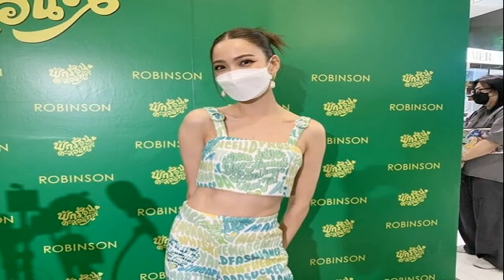แต้ว เขิน มอบกล้องเป็นของขวัญ – หลังจากหลังป่วยจากโควิด 19 ก็เติมรักให้กับหวานใจ จัดงานฉลองวันเกิดเล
แต้ว เขิน มอบกล้องเป็นของขวัญ ไฮโซณัย เก็บความทรงจำ-หายโควิด แฟนดูแลดี
แต้ว เขิน มอบกล้องเป็นของขวัญ – หลังจากหลังป่วยจากโควิด-19 ก็เติมรักให้กับหวานใจ จัดงานฉลองวันเกิดเล็กๆ ให้กับไฮโซณัย สำหรับนางเอกสาว ‘แต้ว’ ณฐพร เตมีรักษ์ มาร่วมงานเปิดโปรเจกต์ซิงเกิลสุดพิเศษ ต้อนรับซัมเมอร์ ‘โรบินสัน พักร้อนตะลอนทัวร์’ ที่ โรบินสัน พระราม9
จากนั้นได้ให้สัมภาษณ์ ถึงประสบการณ์ติดเขื้อโควิด-19 พร้อมเล่าโมเมนต์บรรยากาศงานเลี้ยงวันเกิดแฟนหนุ่ม ‘ไฮโซณัย’ ประณัย พรประพา

ล่าสุดก็ติดเชื้อโควิด-19? “ใช่ค่ะ แต่ก็ปกติ มันเป็นอะไรที่มาด้วยอาการก่อน ก็เอ๊ะแปลกๆ ก็เลยตรวจ ก็นะสักทีจะได้จบๆ ไป (หัวเราะ) (เตรียมใจมาก่อนหน้านี้แล้วใช่ไหม?) ก็ไม่หรอก เราเองก็พยายามป้องกันทุกอย่างอยู่แล้ว ไม่ได้การ์ดตกอะไรเลย แต่ก็ไม่รู้ว่าจังหวะไหน ก็รู้สึกว่าอินเทรนด์ดี”

เป็นเพราะรอบนี้คนติดกันเยอะใช่ไหม? “ใช่ แต้วว่าคนรายรอบตัวก็ค่อยๆ โดนกันไป เลยไม่ได้รู้สึกเซอร์ไพรส์มาก ประกอบกับการเป็นครั้งนี้ไม่ได้รุนแรงมากด้วยสำหรับหลายๆ คน แต่ที่รุนแรงก็มี แต่แต้วเองก็ไม่ได้มีอาการเยอะมาก
อย่างครั้งก่อนหน้านี้ เคยตรวจแล้วตรวจอีกเพื่อยืนยัน แต่ครั้งนี้ได้ตรวจย้ำไหม? “ไม่ได้ตรวจหลายรอบขนาดนั้น แต่มันมาด้วยอาการ เริ่มทะแม่งๆ แล้ว (รอบนี้อาการชัด) ใช่ๆ มันเจ็บคอแบบที่ไม่เคยเป็นมาก่อน แล้วก็มีไข้ แต่วันแรกที่มีอาการก็ตรวจไม่เจอ ตรวจด้วย ATK ไม่เจอ แล้วก็มาตรวจเจออีกวันหนึ่งที่มีไข้”

ได้นับไหม ลุ้นว่าเป็น ไม่เป็นกี่รอบ? “ไม่ได้นับค่ะ เหมือนเราอยู่กับมัน ไม่ได้รู้สึกว่านับทำไม ก็เหมือนทุกคนว่ามันจะจบยังไง